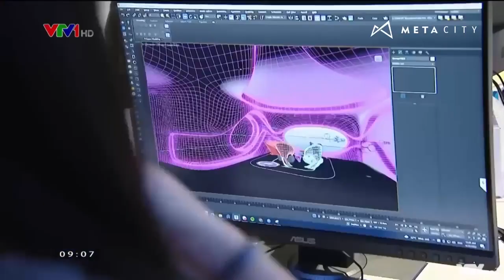KHOA MỸ THUẬT & THIẾT KẾ VLU ĐỒNG TỔ CHỨC SỰ KIỆN SÁNG TẠO KHÔNG GIỚI HẠN TRONG METAVERSE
Ngày 03/08/2022, Khoa Mỹ thuật và Thiết kế Trường Đại học Văn Lang phối hợp với Metacity cùng 2 nhà tài trợ LG và VietCG đồng tổ chức Hội thảo "Sáng tạo không giới hạn trong Metaverse". Đây là cơ hội đặc biệt để các bạn sinh viên Văn Lang gặp gỡ và trao đổi với các diễn giả nổi tiếng trong ngành, hơn hết là mở rộng hiểu biết về xu hướng thiết kế trong thời kỳ công nghệ số lên ngôi.

Mời các bạn cùng gặp gỡ Ông Freddie Nguyễn – Nhà sáng lập kiêm CEO của Metacity và ông Chris Bosse Co-Founder, CEO Công ty Kiến trúc LAVA, Châu Á Thái Bình Dương chia sẻ quan điểm về cơ hội cho người trẻ Việt Nam trong kỷ nguyên metaverse.